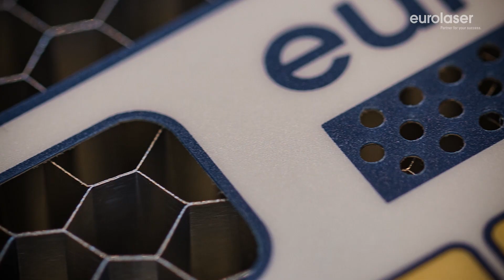Cutting solutions for plastic films and adhesive tapes - eurolaser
Laser cutting of foils and adhesive tapes: Precise, fast and always perfect cutting edges!

Whether you are a converter of highly adhesive tapes for the automotive industry, manufacture technical control elements from plastic films or cut decorative foil to size, our universal cutters are the right solution for your needs.

CO2 laser systems are an ideal tool for cutting foils.

High precision:
Laser processing is carried out with the highest precision, even very filigree details are cut exactly. The foils do not have to be fixed due to the vacuum table. Unlike other processing methods, the laser does not become dull over time. The quality of your cuts remains consistently high for years, from the first to the last workpiece. Due to the fine adjustment possibilities of the laser, multi-layered foils can be processed in kiss-cut, so that only the top foil is cut through, but the carrier foil remains intact.

Perfect cut edges:
After laser processing, the cut edges are usually burr-free and smooth, eliminating the need for time-consuming reworking. The thermal laser process ensures welded cut edges on multi-layer films and thus protects against contamination and moisture between the individual layers.

No adhesive residue and easy removal:
Due to the non-contact laser cutting, no adhesive residues adhere to the tool. The cut quality therefore remains consistently high. Tool change and tool cleaning are no longer necessary. The individual parts can be easily removed from the table after laser processing.

Printed foils:
Cut out printed foils precisely along the desired print contour without damaging the print or the material. Our optical recognition system POSITIONplus makes it possible.

Flexibility in contour selection:
The desired contours can be adapted quickly and easily in the software. Time-consuming tool creation and storage, e.g. cutting dies, or tool changes, e.g. due to blunt knives, are not necessary.

Suitable machining surfaces:
eurolaser offers you a range of table sizes that is unique in the market. Our laser systems are suitable for all commercially available plate, roll and sheet formats. Even large-format textile rolls can be processed automatically.

Automated processing:
The different automation of the laser systems is based on your requirements and considers your application as well as the processed material and the process environment. The automated production facilitates your work and offers faster material processing with higher profit, especially when processing in large numbers.

Scalable machine concept:
Always stay at the cutting edge of technology and reduce modernisation costs with our modular eurolaser system modules and expandable assemblies. For example, upgrades to more powerful laser sources are also possible after purchase.